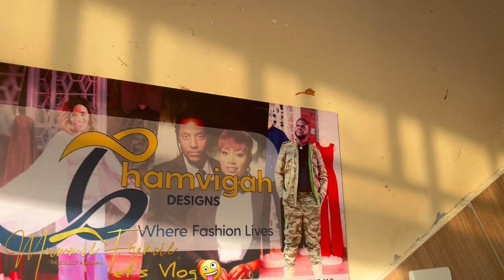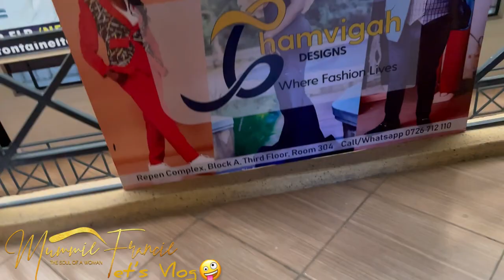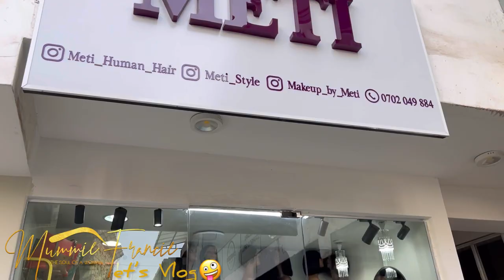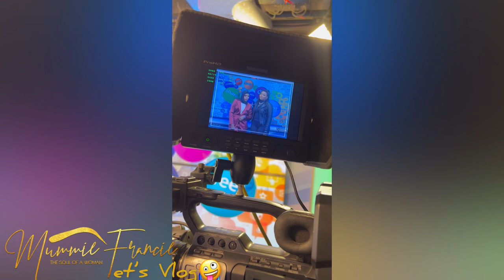Nilikua Kwa Tv😱😱Get Ready With Me For TV Interviews🥹@ntvkenyaonline & @K24tv🤯